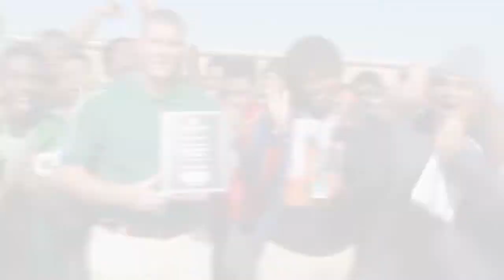ALLEGIANCE BANK TEAM OF THE WEEK - SPRING LIONS, 11-15-14